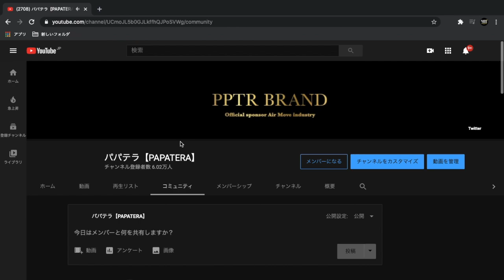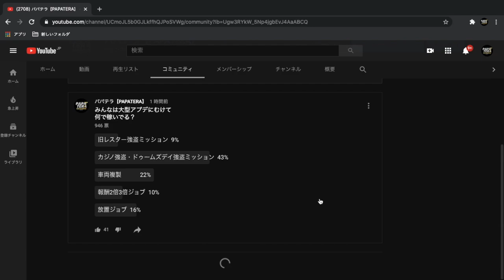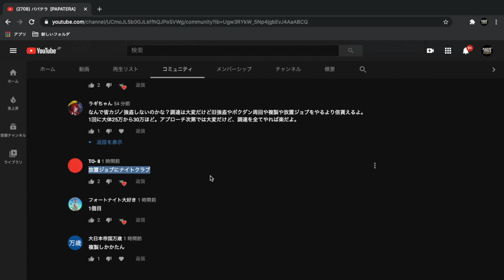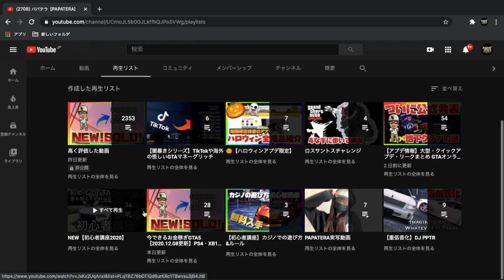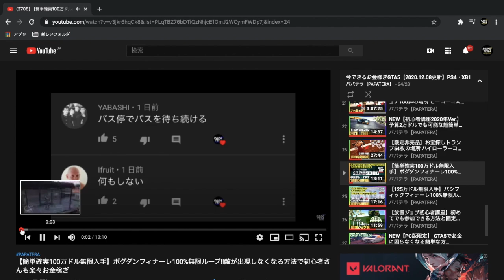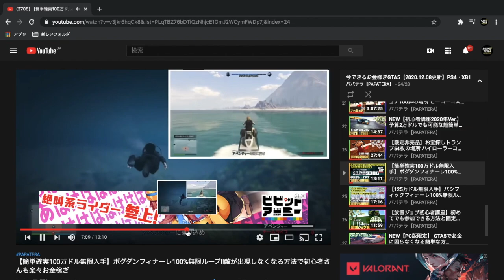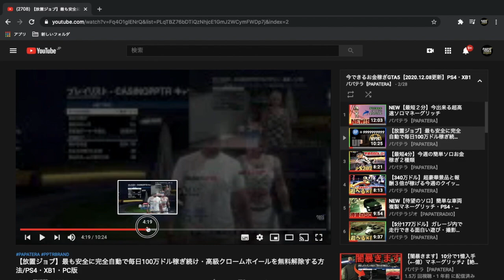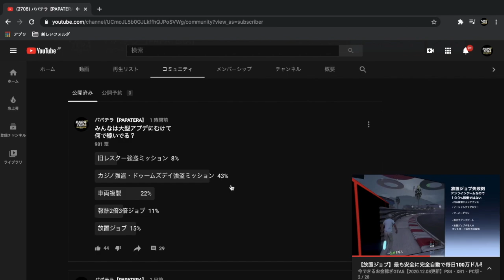【人気順】大型アプデまでにみんなが稼いでいる方法ランキング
[パパテラスタンプ]で検索